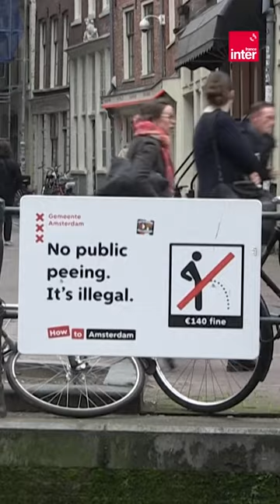Amsterdam ne veut plus de fêtards britanniques dans ses rues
La ville d'Amsterdam a lancé une campagne pour dissuader les jeunes touristes anglais de venir faire la fête dans ses rues. Victor Vasseur vous explique tout.